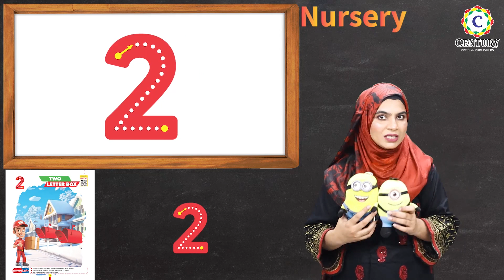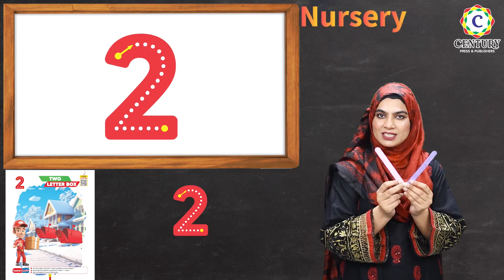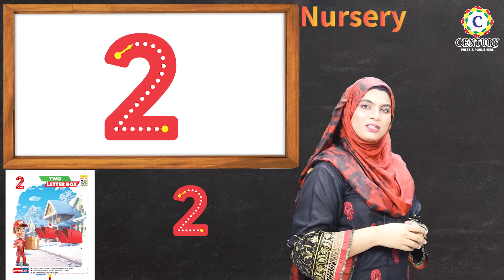Math Nursery Page 3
Century Math 1,2,3 Nursery Page 3